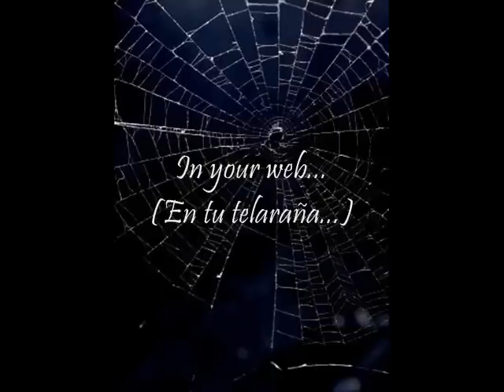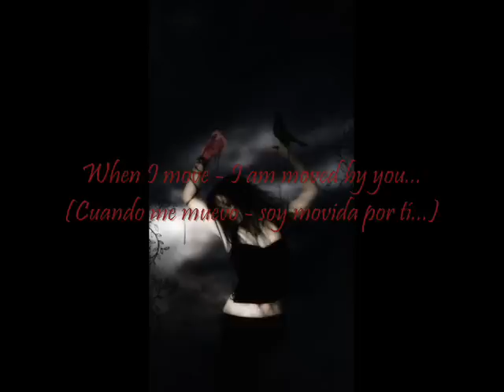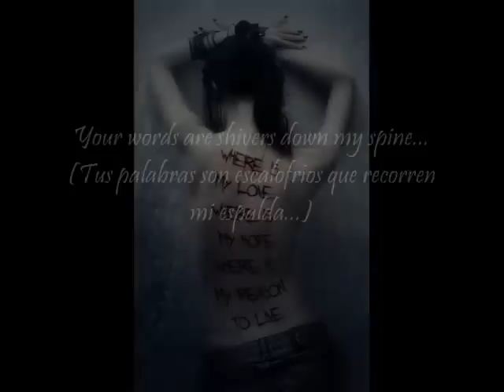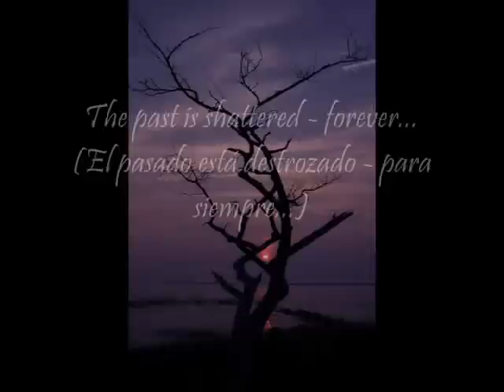Tristania - Cure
video #23...LETRAS EN ESPAÑOL